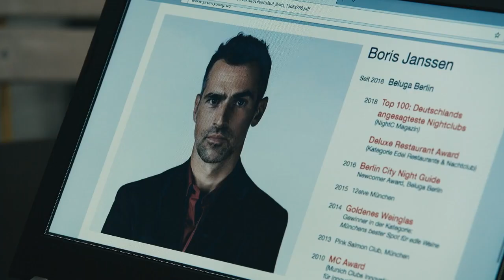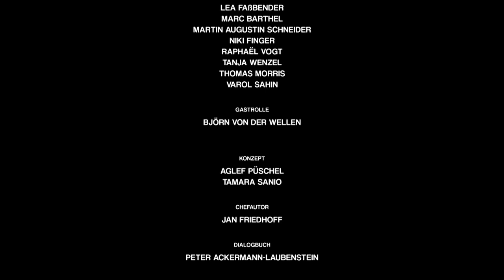"Ich habe mich in dich verliebt" | Ganze Folge 86 | Alles oder Nichts | SAT.1 TV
"Ich habe mich in dich verliebt" - Doch werden die Gefühle erwidert?

Alles oder Nichts, die neue Daily Soap: Alle Folgen in voller Länge von Dienstag bis Samstag um 12:00 Uhr auf YouTube!

Vier Welten, vier Geschichten - und ein Erbe, das alle vereint: Der Tod des schwer reichen Bauunternehmers Axel Brock bringt zutage, was jahrelang verborgen blieb: Neben seiner Vorzeige-Ehe mit Melissa und den gemeinsamen Kindern Jascha und Maria hinterlässt der Unternehmer drei uneheliche Kinder: Jenni, Anja und Daniel.

So stellt das Schicksal am Tag der Testamentseröffnung für alle Beteiligten die Weichen neu. Die Bühne ist frei für Intrigen, Dramen, Machtspiele, aber auch große Gefühle, Zusammenhalt und die individuelle Suche nach dem Platz im Leben …